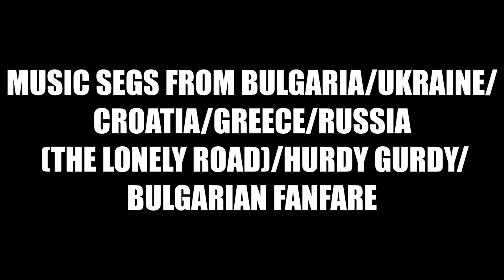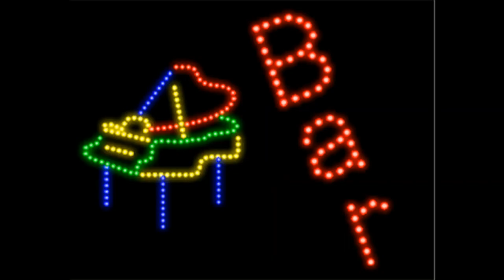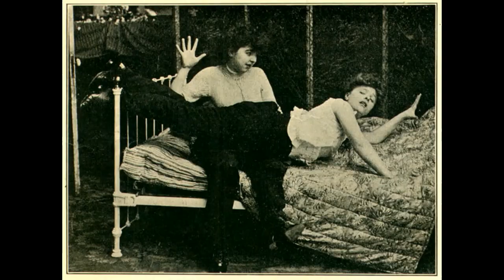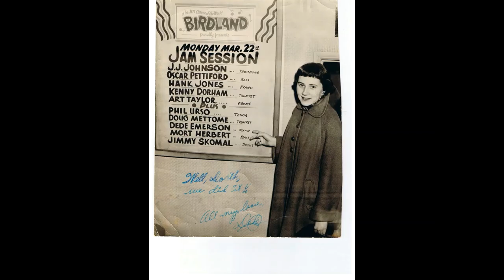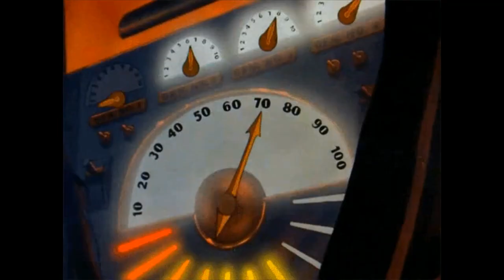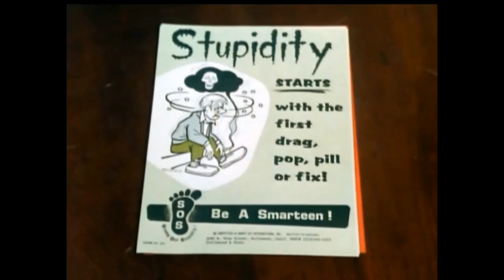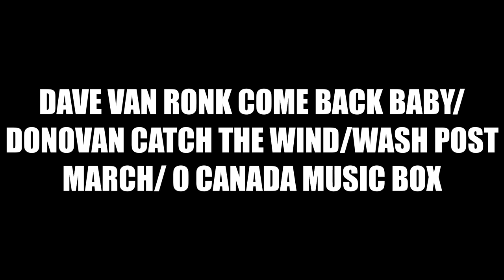SVC 1265 MIX 19 BULGARIAN UKRAINIAN/CROATION/VIVALDI/FOLK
WHEN VIEWING? THESE COLLAGES SHOULD BE WATCHED ON
 AS LARGE A SCREEN AS POSSIBLE FOR FULL ENJOYMENT